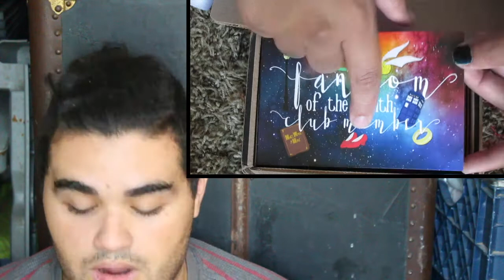Fandom of the month |Anniversary| November 2016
ITs an anniversary... Can someone explain to me why I get broken things on our anniversary???!!?! UUUGH oh well heres the box

HUGGS!!
XOXOXOXOXOX